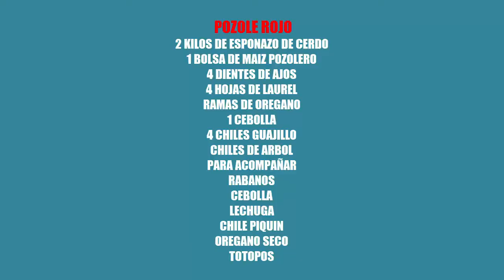Te Encantara Este Pozole Rojo con carne de cerdo, Bienvenidos A Cocinando Con Eli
Bienvenidos a cocinando con Elí, hoy te encantara este pozole rojo con carne de cerdo,  aquí disfrutaras y aprenderás haciendo  deliciosos platillos para tu familia e  invitados
POZOLE ROJO
2 KILOS DE ESPONAZO DE CERDO
1 BOLSA DE MAIZ POZOLERO
4 DIENTES DE AJOS
4 HOJAS DE LAUREL
RAMAS DE OREGANO
1 CEBOLLA
4 CHILES GUAJILLO
CHILES DE ARBOL
PARA ACOMPAÑAR
RABANOS
CEBOLLA
LECHUGA
CHILE PIQUIN
OREGANO SECO
TOTOPOS